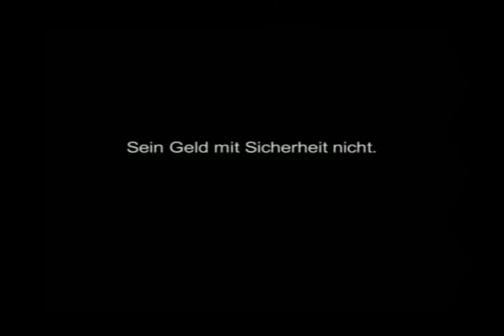Finx Spot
This is a commercial my good friend Bernhard and the crew from Ravir made back in the early days around 2002 for us. Martin actually made up and recorded that background song just for us, thanks so much! It's to promote our stock analysis software Fibotrader which was back then still called Finx. The movie made it to the CDs we shipped as far as I can remember. We dubbed my voice (oh yes that person there is actually me) so that customers on the phone would not recognize that the CEO is the young guy from the video :-) Oh and one more fact, rocking a chair on a field is nearly IMPOSSIBLE! I know we shot like 100 takes to get it right.